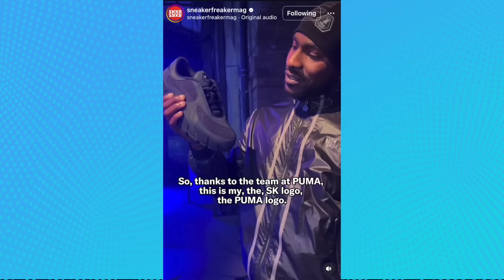The Truth About Skepta's NIKE Issues, Owing Nike $1 Million, NBA Drama, Kyrie Has A New One, MKBHD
On this weeks episode of the show, we take a look at the reason why people paid over $20,000 for a pair of Air Jordan threes and we also get a new perspective from Skepta the grime artist and some of the challenges he had while working with NIKE on his shoes. we also get an end to some of the litigation Nike has with sneaker designers and one is going to have to end up paying Nike $1 million for the damage that he has done. When it comes a throwback Jordan, we got a little something for you guys, but then we tap in with Kyrie Irving and his new sneakers and what he is doing with ANTA. we think they have something really special coming down the pipeline.

Of course, we have to talk about MKBHD and what he said about technology in sneakers on sneaker shopping we check out our sneaker of the week, and we see what’s happening with the justice league versus monsters in the comic book. It’s not something we expected, but we’re definitely glad to see it happening. Finally, which happened to the NBA finals and give you some predictions on what we think is going to happen and we may also admit that we were wrong about Kyrie.

✩ WHAT'S POPPIN ✩

0:00 - Intro
0:20 - $20K For Jordans
1:00 - Septa Has Issues With Nike
2:18 - He Owes Nike $1 Million Dollars
3:36 - Throwback Jordans
4:24 - Kyrie’s New Kicks
5:05 - MKBHD on Sneaker Shopping
5:56 - Sneaker of the Week
6:40 - Justice League vs Monsters
7 :36 - NBA Finals Are locked
13:45 - We Were Wrong About Kyrie
16:25 - Outro

Produced by: Jacques Slade
Edited by: Dious "Yung Preezee" Clay
Art Department:Jacques Slade and Dious "Yung Preezee" Clay
Writing/Research: Juan Martinez and Jacques Slade